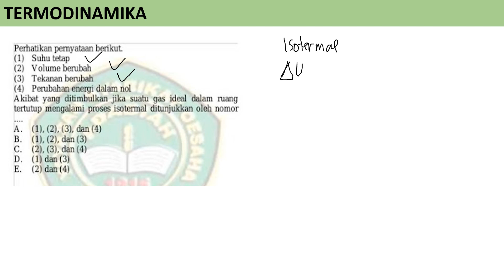proses isotermal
akibat yang ditimbulkan jika suatu gas ideal dalam ruang tertutup mengalami proses ditunjukkan oleh nomor